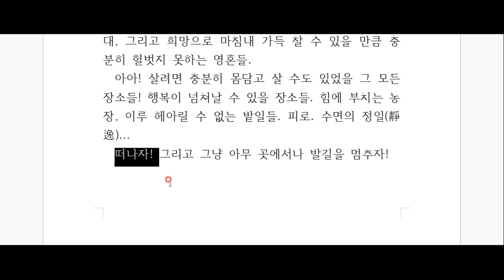앙드레 지드, '지상의 양식' 깊이 읽기 - 제 26탄!!!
떠나라. 어느 곳에도 머물지 말라.
앙드레 지드의 고전 명작, '지상의 양식'을 함께 읽어봅시다^^